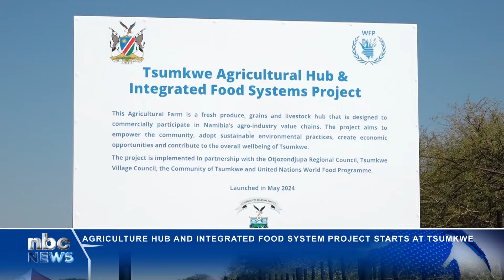Agriculture Hub and Integrated Food Systems Project starts at Tsumkwe - nbc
Vice President Netumbo Nandi-Ndaitwah advised Tsumkwe residents to empower themselves through education and training in order for the Agriculture Hub and Integrated Food Systems Project to run efficiently.